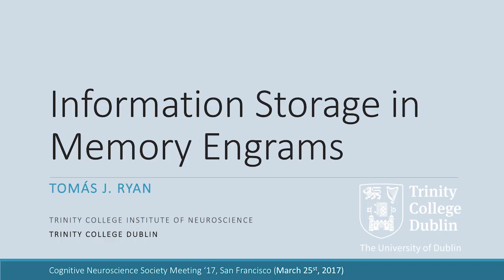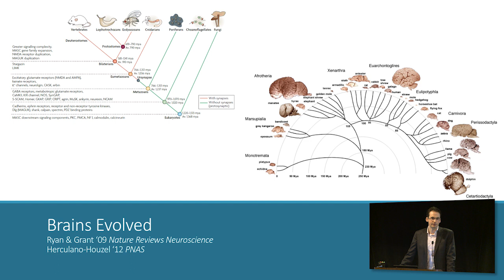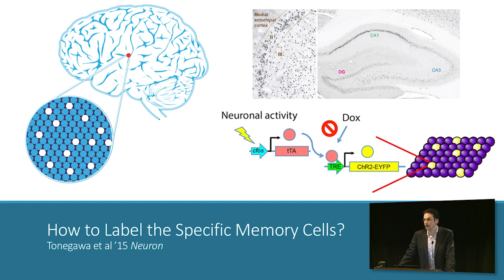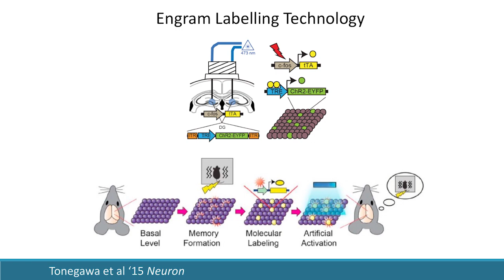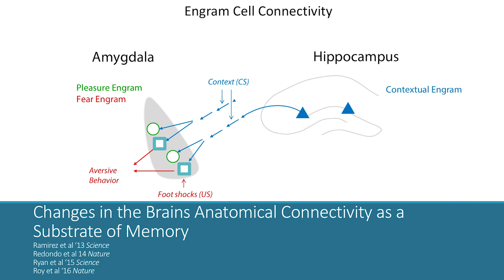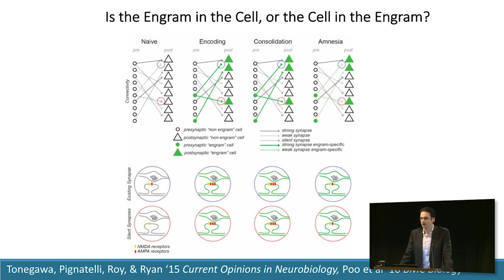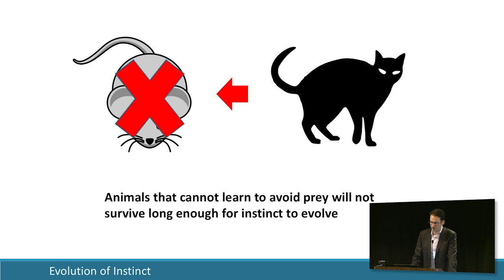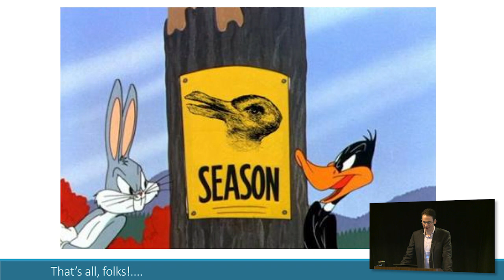Big Ideas in Cognitive Neuroscience, CNS 2017: Tomás Ryan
Tomás Ryan (Trinity College Dublin & MIT) discusses how the brain should be consider from an evolutionary perspective rather than a design one -- questioning whether memory is like information processed by computers.

March 25, 2017, Cognitive Neuroscience Society (CNS) annual conference, San Francisco